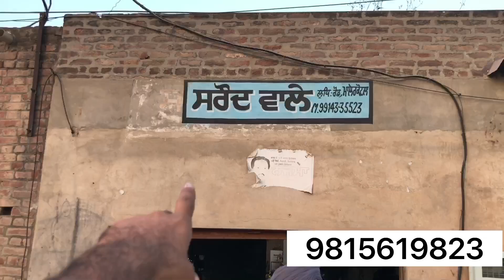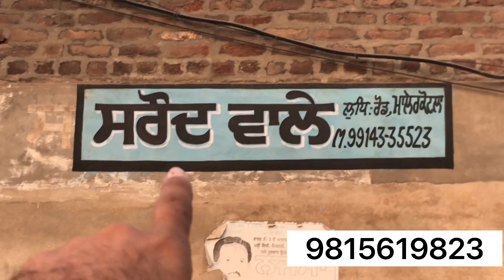Saag cuttermachine ਸਰੋ ਦਾ ਸਾਗ recipe my mom making saag machine lowestprice सरसो का साग N.H.T tocka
Saag cuttermachine ਸਰੋ ਦਾ ਸਾਗ recipe my mom making saag machine lowestprice सरसो का साग N.H.T chaff NHT tocka saroud wale (malerkotla)

chaff cutter
chaff cutter machine price in india
chaff cutter machine
binder inder toka electric chaff cutter
chaff cutter price
fodder cutter machine price in india
sasti chaff cutter
chaff cutter under 15000
chaff cutter machine price
preet chaff cutter machine
chaff cutter in india
binder inder toka machine
chaff cutter machine for dairy farm
chaff cutter price in india and pakistan
chaff cutter machine price in punjab india
saag cutter machine
saag cutting machine
saag cutting machine for home
cutting machine
spinach cutting machine
palak cutting machine
vegetable cutting machine
saag machine
saag cutter machine price
saag cutter
machine
chaff cutter machine
leafy vegetable cutting machine
saag
saag cutter machine by bm agritech
automatic saag cutting machine
palak cutting machihe
saag/bhaji cutting machine
chara cutting machine
saag cutter machine online